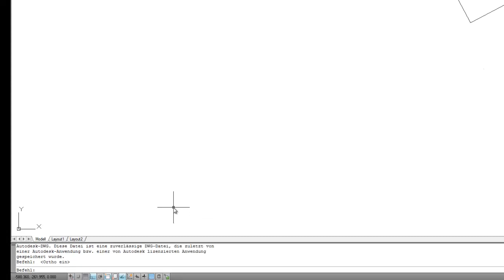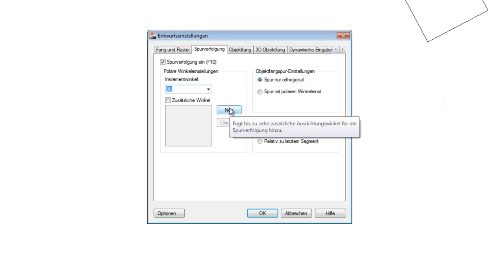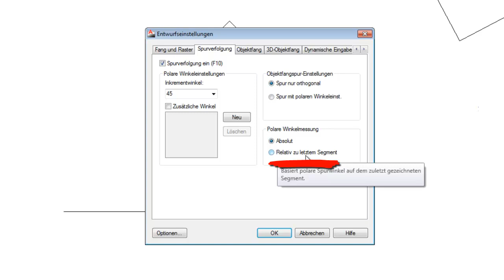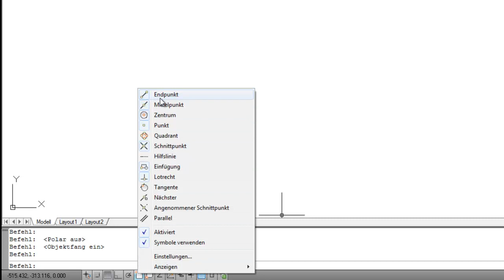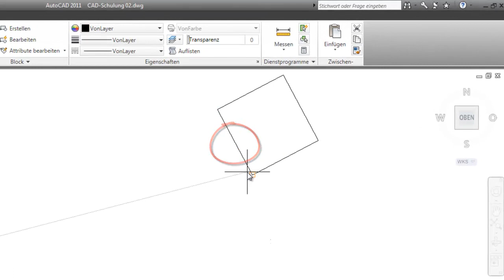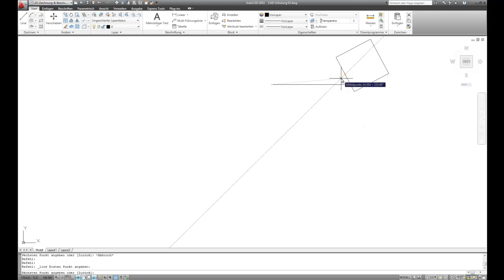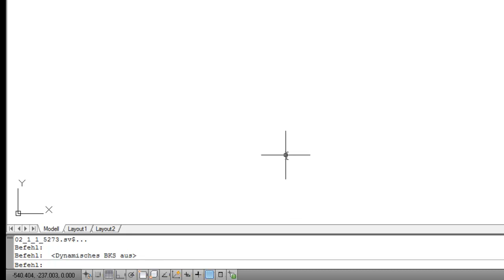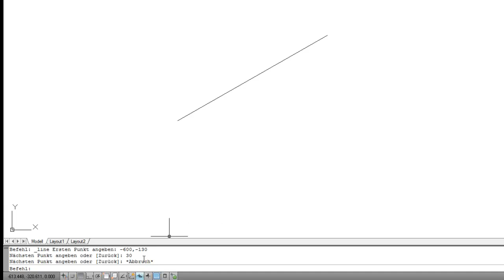AutoCAD-Grundkurs Einheit 02: die Statuszeile - Teil 02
Ein gutes Verständnis der Funktionen in der Statuszeile ist unerlässlich, wenn man AutoCAD im vollen Umfang nutzen möchte. Alle Funktionen werden in diesem Video ausführlich und einfach erläutert (erstellt mit AutoCAD 2011).

- Ortho
- Spurverfolgung
- Objektfang (nur Überblick)
- Objektfangspur
- dynamisches BKS
- dynamische Eingabe

Teil 2 der 2. Einheit des Grundkurses

Fragen oder Kommentare? Hinterlasse mir gerne eine Nachricht in der Kommentarspalte.

AutoCAD selber lernen über die Tutorial-Videos von David Thompson in Deutsch und Englisch oder mit der AutoCAD Online-Schulung. Jetzt Online-Kurs kennenlernen und beantragen